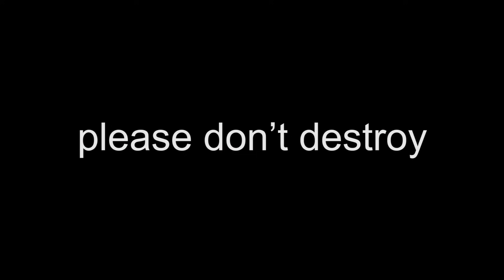karaoke night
this video is about our karaoke night.

directed by Russell Katz and Juan Quimper, produced by Gabrielle Makower and sound by Joshua Gleiser. Featuring Ladji Haidara and Will Higgins

please don't destroy is Ben Marshall, Martin Herlihy, and John Higgins